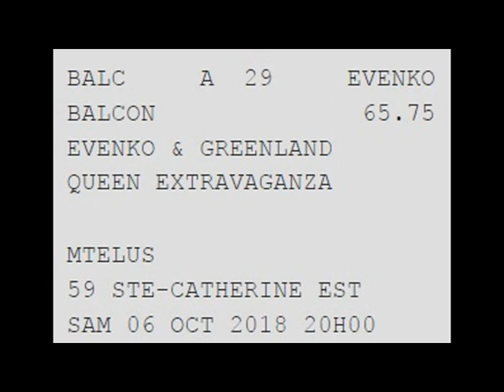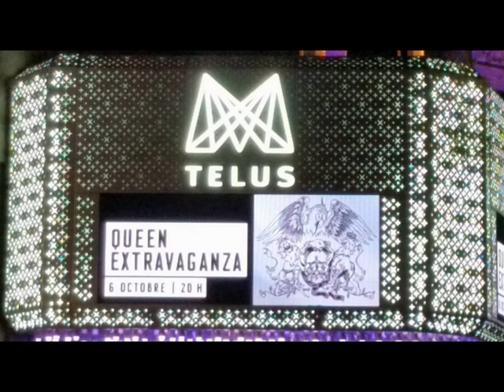Queen Extravaganza - Live at MTELUS, Montreal, Quebec (10-06-2018) Full Show Audio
The Queen Extravaganza performs at MTELUS, Montreal, Quebec (October 6, 2018).  This is my recording of the complete concert.

The setlist is:
Set 1
0:00:00 One Vision
0:05:30 Don't Stop Me Now
0:09:04 Killer Queen
0:11:00 Good Old-Fashioned Lover Boy
0:14:00 Play The Game
0:17:41 Bicycle Race
0:20:35 Now I'm Here
0:25:34 Save Me
0:30:05 Fat Bottomed Girls
0:34:40 You're My Best Friend
0:37:30 A Kind Of Magic
0:43:01 I Want It All

Set 2
0:48:25 Hammer To Fall
0:53:11 Seven Seas Of Rhye
0:55:51 Under Pressure
0:59:43 I Want To Break Free
1:03:39 The Invisible Man
1:04:37 (Drum Solo)
1:06:40 Breakthru
1:09:01 Another One Bites The Dust
1:12:44 These Are The Days Of Our Lives
1:17:21 Crazy Little Thing Called Love
1:21:42 The Show Must Go On
1:26:01 Radio Ga Ga
1:32:25 Somebody To Love
1:40:57 Bohemian Rhapsody
1:47:20 (Encore Break)
1:48:40 We Will Rock You
1:51:11 We Are the Champions

Performed by:
Alirio Netto: lead vocals, acoustic guitar, piano, percussion
Brian Gresh: guitar, vocals
François-Olivier Doyon: bass guitar, vocals
Alex Maynard: keyboards, vocals
Tyler Warren: drums, vocals